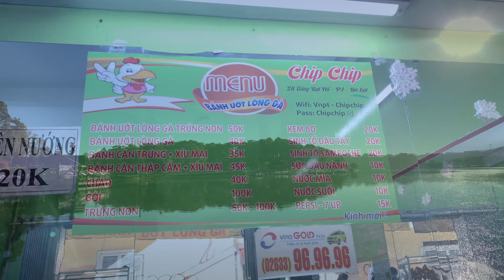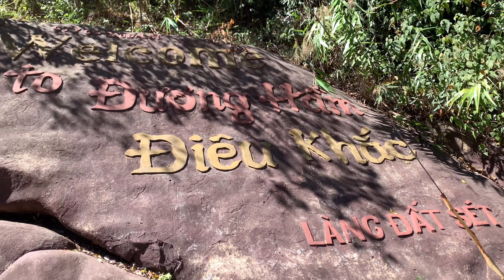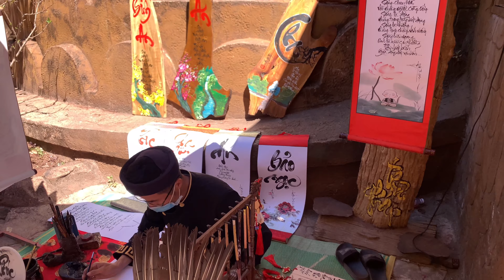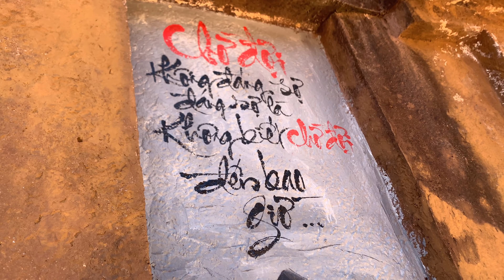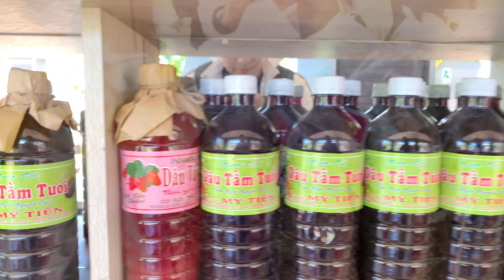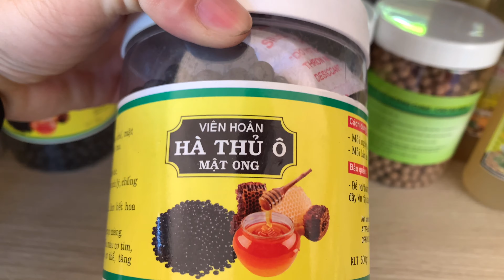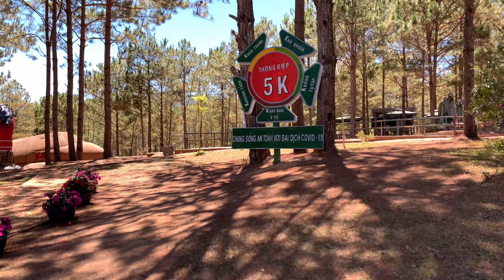Đường Hầm Điêu Khắc Đất Sét Và Hồ Nước Vô Cực - Nơi Tình Yêu Bắt Đầu | Du Lịch Đà Lạt 2021 (P1)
ÚT LINH Vlog - kênh của mình chuyên làm các video mang tính giải trí như: Trò chơi, du lịch, review, ăn uống, chế tạo, trải nghiệm, thử nghiệm, thử thách.
→ Ghé thăm FanPage Facebook của mình nhé: LỤM NHẶT ĐÓ ĐÂY
♥ ♥ Xin cảm ơn tất cả các bạn đã ủng hộ kênh mình nhé!!
© Copyright ÚT LINH👉 Do not Reup - Mọi hành vi sao chép, re-upload có thể dẫn đến việc tài khoản của bạn bị khóa vĩnh viễn.